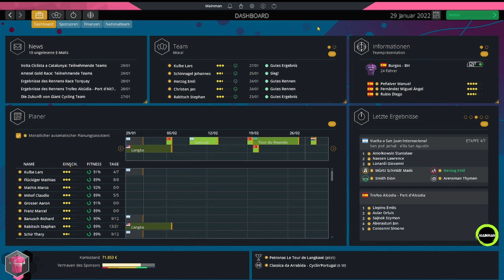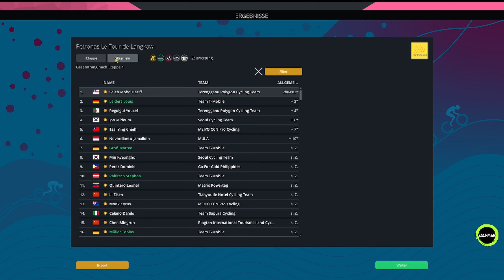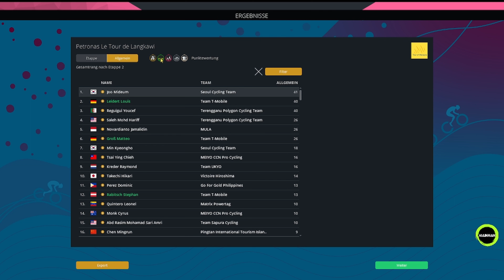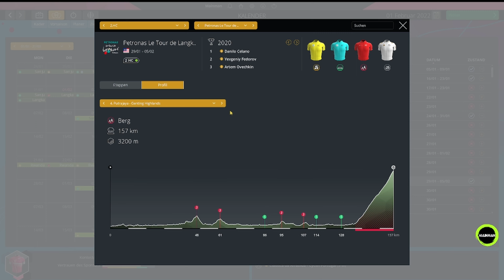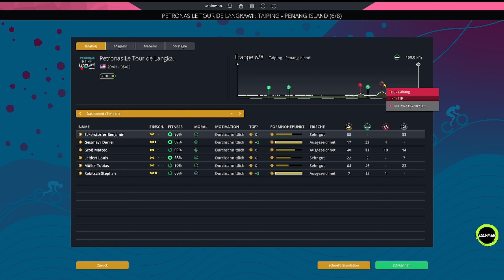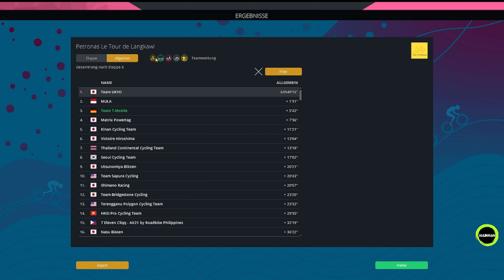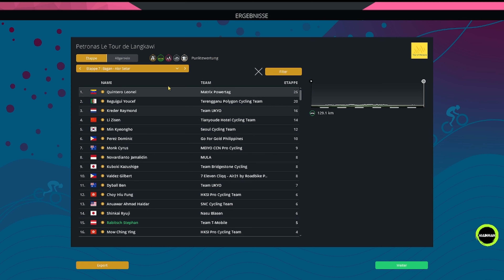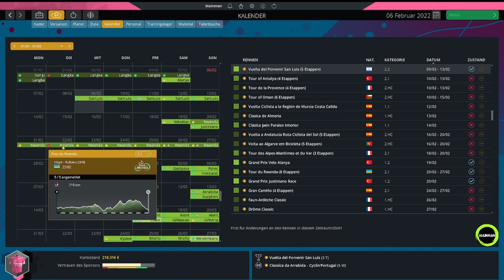PCM 2022 | Team T-Mobile #05 | S01 E05 | [2.HC] Tour de Langkawi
Nachdem das Team Telekom (1991–2003), später Team T-Mobile (2004–2007) insbesondere in den 1990ern sowie den 2000ern eines der erfolgreichsten Teams der Welt waren, ist der Straßenradsportstandort Deutschland seit dem Ausstieg 2007 leider etwas in der Versenkung verschwunden.
Ich lasse das T-Mobile neu auferstehen. Zu Beginn mit vertragsfreien Fahrern aus Deutschland, Österreich und der Schweiz. Zum Teil mit erfahrenen Veteranen aber auch mit sehr jungen und hochveranlagten Talenten.
Ziel der ersten Saison ist es die eigenen Fahrer zu verbessern, die Sponsoren zufrieden zu stellen, gegen Ende der Saison gute Transfers für die neue Saison abzuschließen und es von einem Kontinental zu einem Kontinental-Pro Team zu schaffen.

Die Tour de Langkawi ist ein Etappenrennen für Radrennfahrer in Malaysia und erhielt seinen Namen von der Insel Langkawi in der Andamanensee.
Seit 2005 gehört sie zur UCI Asia Tour und ist in die Kategorie 2.HC eingestuft.

0:00 Vorbereitung
2:22 Etappe 1: Kuching - Kuching 93 km Ebene
11:08 Etappe 2: Kuala Terengganu - Kerteh 194 km Ebene
19:30 Etappe 3: Temerloh - Kuala Lumpur 157 km Ebene
30:17 Etappe 4: Putrajaya - Genting Highlands - 157 km Berg
41:56 Etappe 5: Kuala Kubu Baru - Ipoh 166 km Ebene
49:21 Etappe 6: Taiping - Penang Island 150 km Ebene
59:38 Etappe 7: Bagan - Alor Setar 129 km Ebene
1:03:01 Etappe 8: Dataran Lang - Kuah 119 km Ebene

Tritt gerne meiner Community dabei.